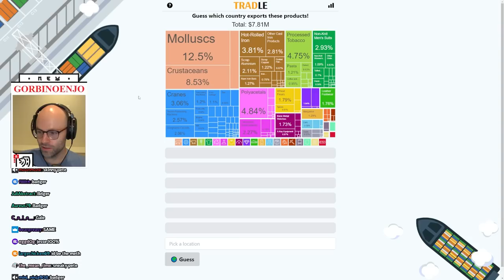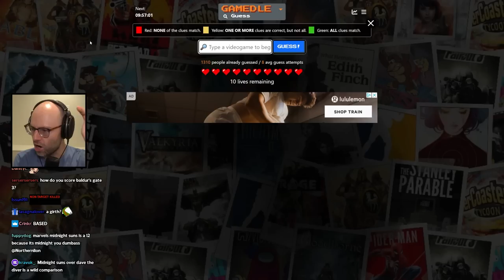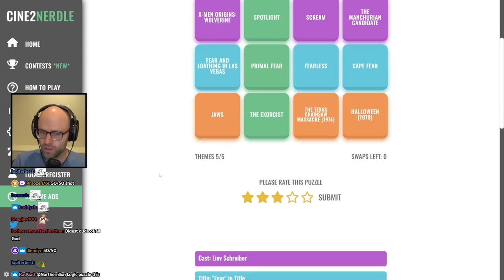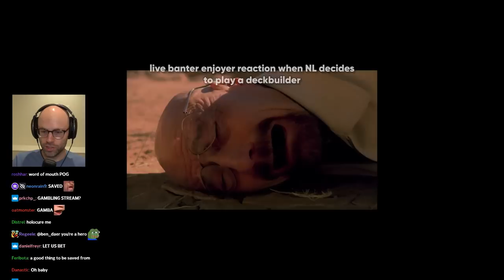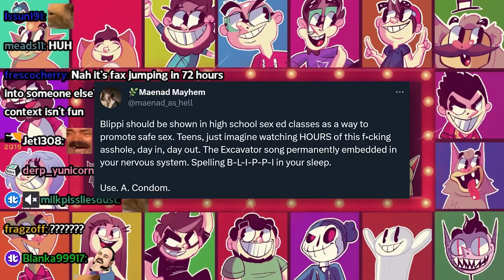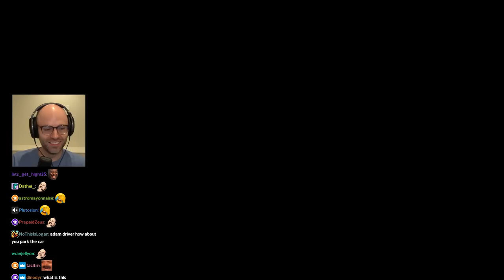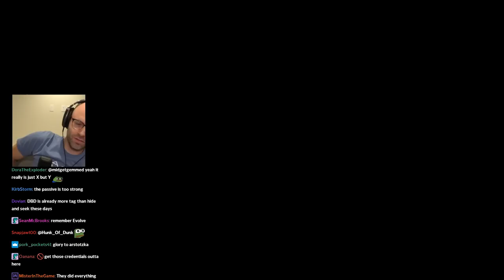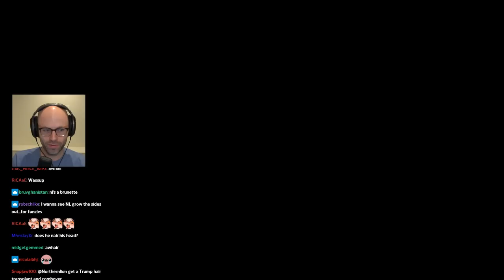this PC will self-destruct - Bits and Banter [08/23/2023]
your collab chib if you choose to accept it...

00:00:00 daily Peloton update
00:06:04 candy is a psyop
00:09:27 Americans look older than Canadians
00:11:17 the Mexico filter is back
00:13:32 Tradle
00:14:39 the movie that traumatized NL
00:17:17 daily Peloton update 2
00:18:13 NL knows what Psychonauts looks like
00:18:56 the legacy of Midnight Suns
00:22:02 NL's hot take about crabs
00:25:40 Chrono Photo
00:28:30 JOKAIRE laugh
00:30:16 why was Jason put in a mental ward
00:33:25 NL corrects a chatter
00:38:16 Puckdoku
00:41:38 chatter suggests a game
00:42:18 internet speeds have gone insane
00:43:18 NL on verified chatters
00:44:08 Dungeons and Degenerate Gamblers
00:44:54 bust
00:47:00 the Ghostbusters theme song is so bad
00:49:57 NL on Armored Core 6 reviews
00:50:40 millennial parents are so weird
00:52:14 NL recommends shutting off voice chat
00:52:57 Connie's a piece
00:53:40 the tamest lobby argument of all time
00:57:28 chiblee cosplays as a LetsPlayer
00:59:30 a toilet is a male orgasm
01:03:36 the killers are too good
01:04:45 NL's Battlebit moment
01:07:05 NL is a misogynist
01:11:05 the most harmless killer in the world
01:19:34 so London next week?
01:22:48 how often do bald people shave?
01:24:51 k8 falls for NL's trap
01:26:49 NL tries to redeem Justin's Gamepass purchase